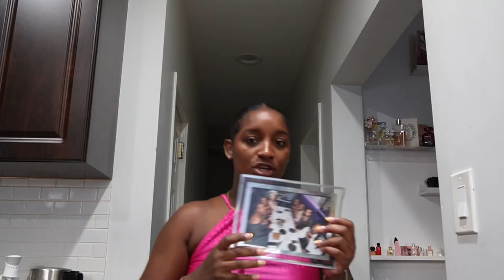BIRTHDAY DINNER - BRUNCH - BOTTOMLESS MIMOSAS - MALL | All Things Jadene 🇯🇲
vlogtober weeklyvlog workingmom Hi y'all!! Jadene here, welcome aboard the hot ass mess express, i hope y'all enjoyed this video links are below for some things like catching up with me on my other social platforms.

AMAZON STORE FRONT

MUSIC